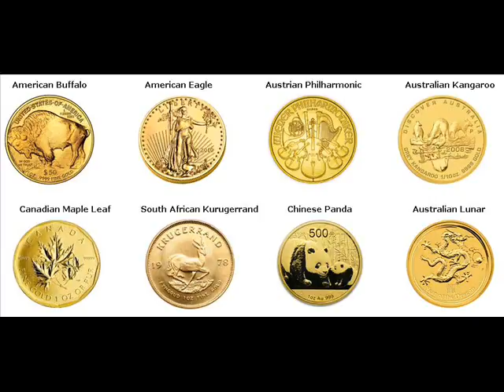Gold Bars For Sale Cato Manitowoc Wisconsin